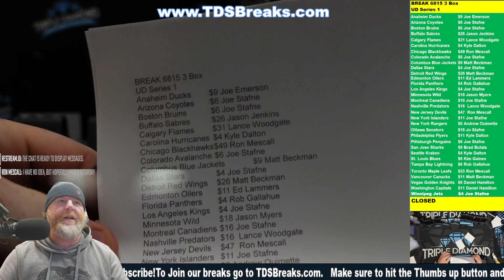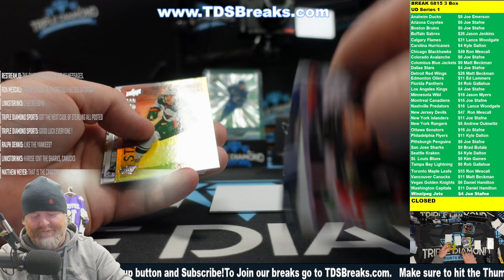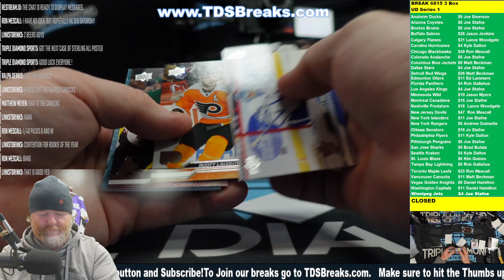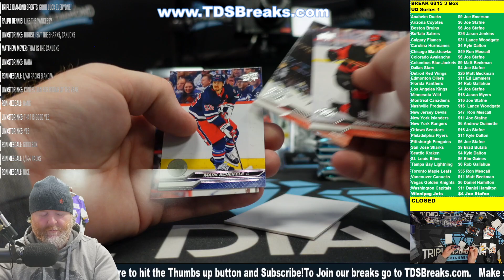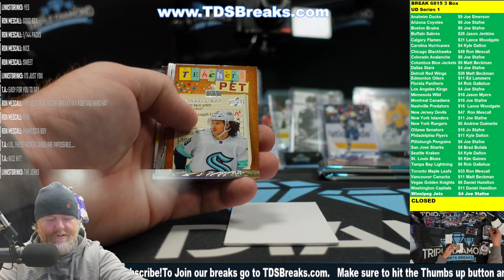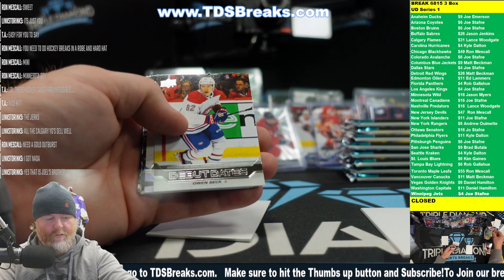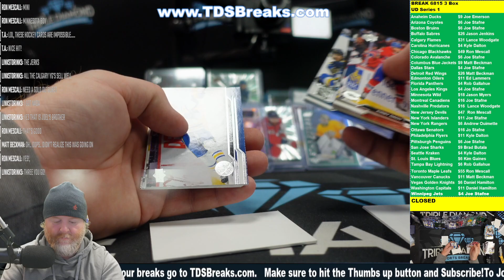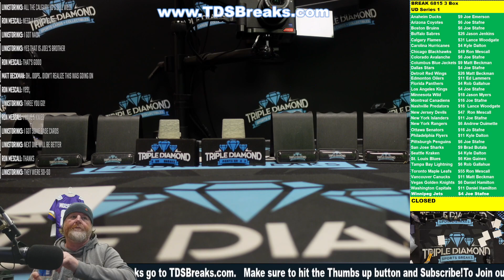BREAK 6815 3 Box UD Series 1